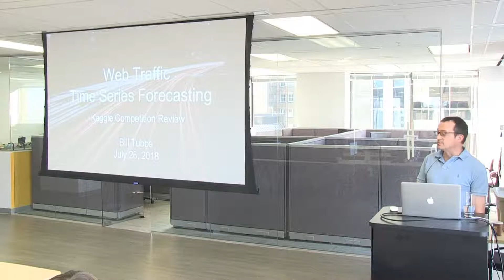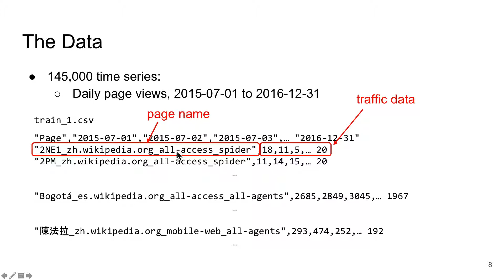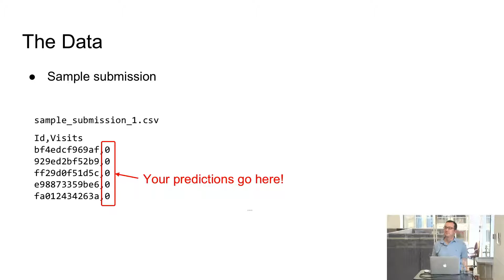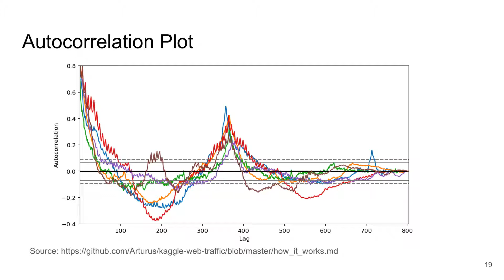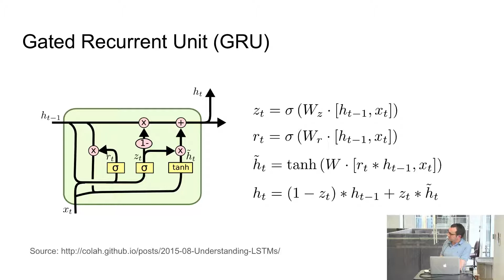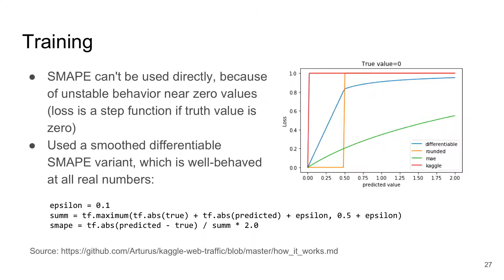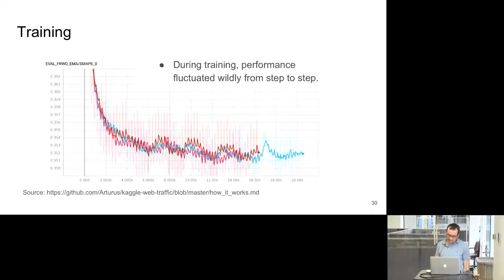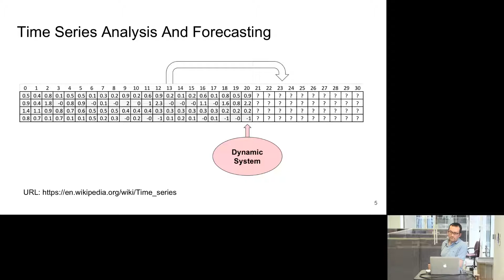Kaggle Meetup: Web Traffic Forecasting